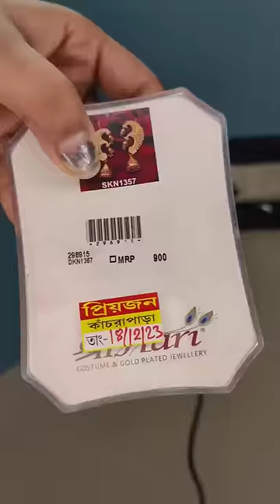নিজের বিয়ের জন্যে কি সোনার গয়না কিনলাম ❤️bengalivlog